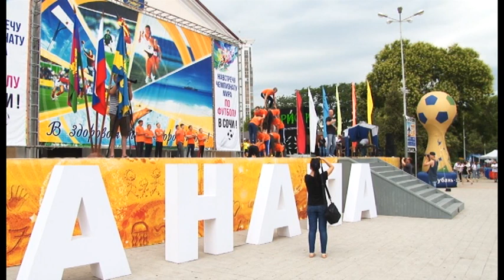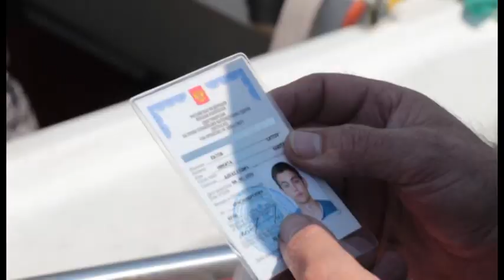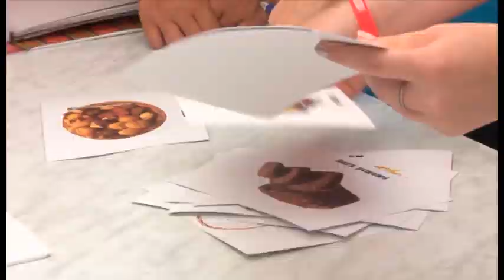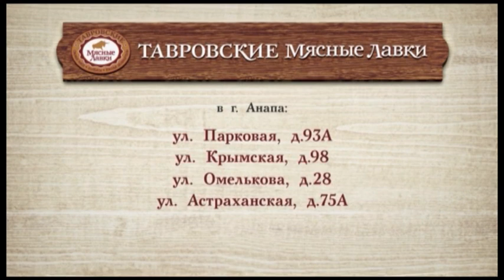Новости "Анапа Регион" от 24 июля 2017 года